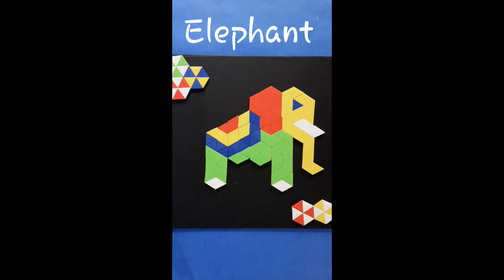Puzzles Art Collections